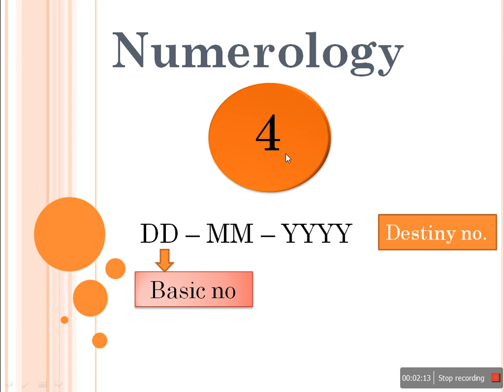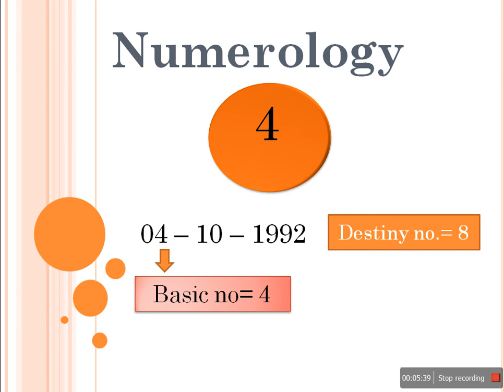Numerology 4 : if you're born on the 4, 13, 22 or 31, Numerology date of birth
Numerology Number 4 , Do u have Numerology Number 4?Numerology 4